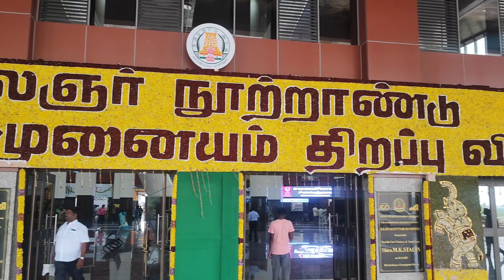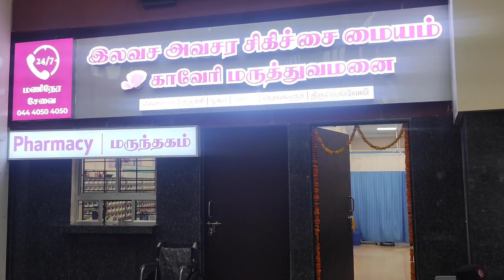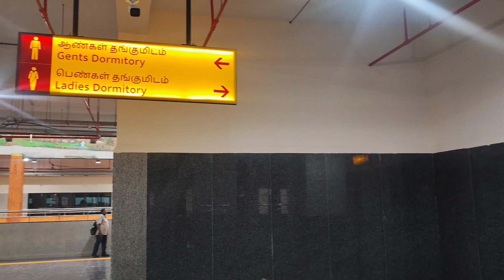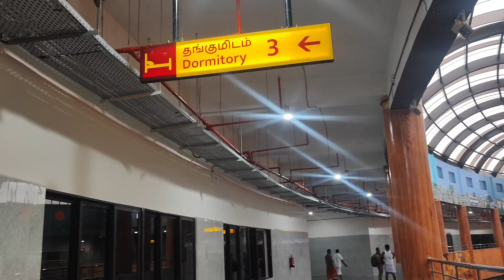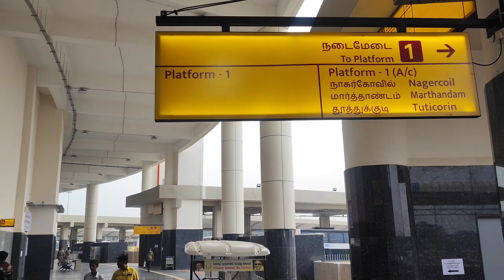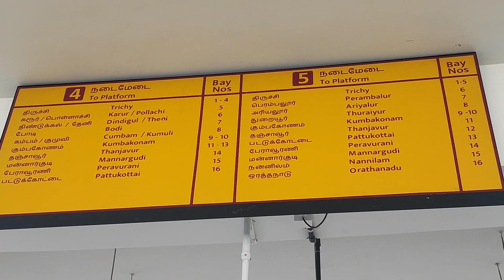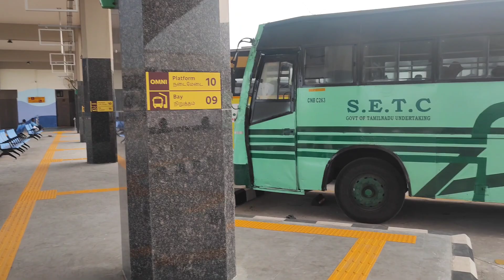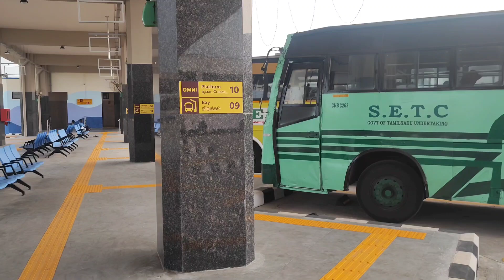KILAMBAKKAM KCBT MOFUSSIL BUS TERMINUS part 2 | EXPENSES | FACILITIES | SETC | OMNI BUSES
Kcbt bus terminus first part video link 👆

Kilambakkam KCBT MOFUSSIL bus terminus part 2 video is out now. I have already posted the video from the mtc bus stand to terminus and now covered everything inside the mofussil terminus which will definitely help people watching.